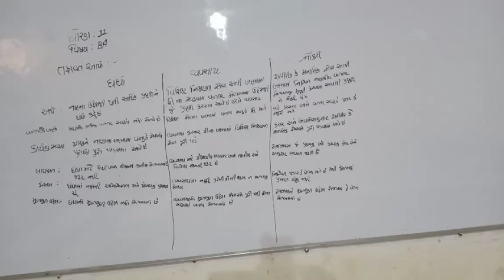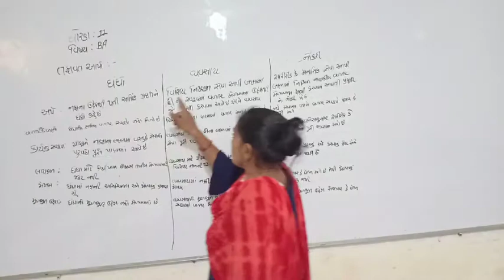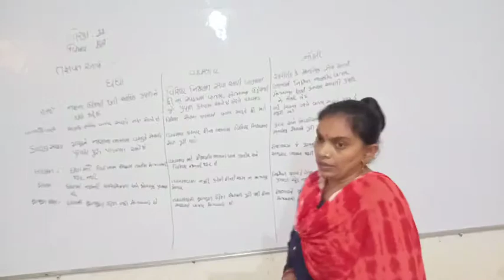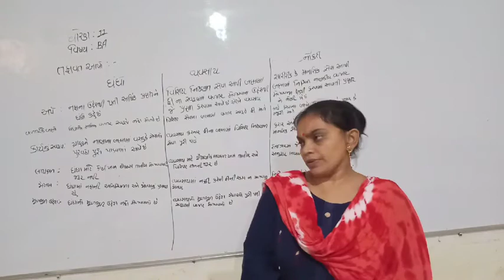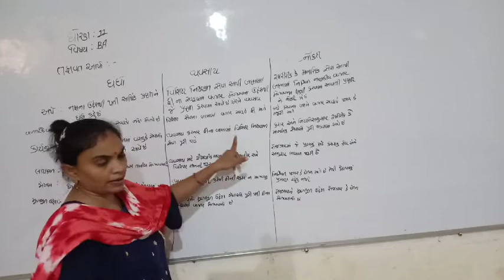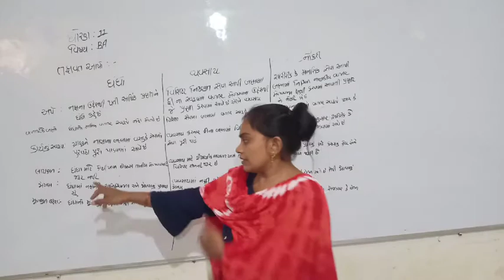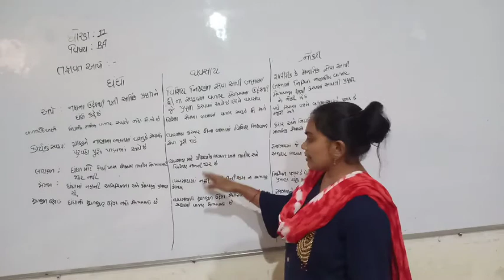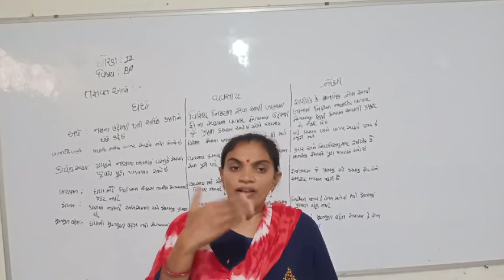STD11_BA_CH1_PART3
ધોરણ:૧૧_વાણિજ્ય વ્યવસ્થા_પ્રકરણ:૧_ભાગ:૩